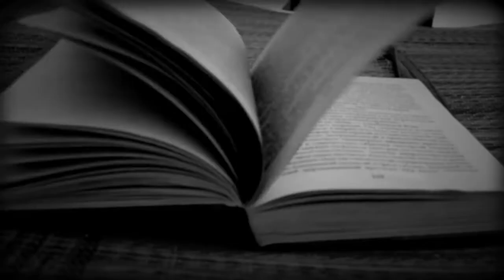The Wounded Kingdom Book Series Talk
Today we talk about a book series that was recommenced to us wayyy back in the not completely terrible and awful year of 2020 :P

 This was honestly one of the most impressive slow burn reads i've read in a good while.. how could we not give it some YT love aye

Let's talk about RJ Barker.s The Wounded Kingdom Series / Trilogy

These books have some awesome sounding titles too i might add

HERE ON YOUTUBE AND DIRECTLY ON OUR COOL WEBSITE

HERE On Planet Tyro VARIETY IS OUR NICHE